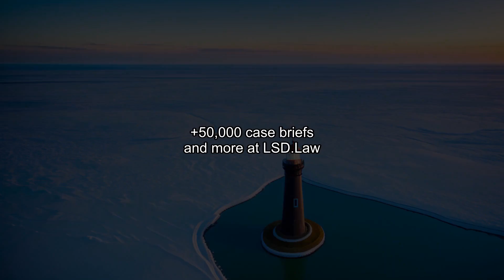Irwin v. Phillips (1855) Overview | LSData Case Brief Video Summary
The case is about whether the owner of a canal in California can take water from a stream that passes through lands claimed by miners for mining. The specific question is whether the lands are part of the public domain or privately owned.

Irwin v. Phillips (1855)
Supreme Court of California
5 Cal. 140